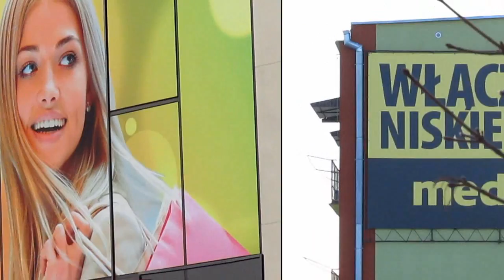Miasto Dębica zima.